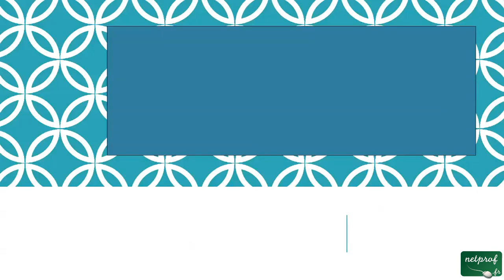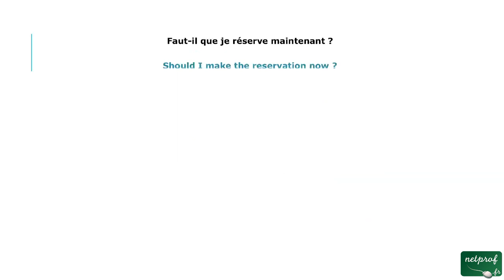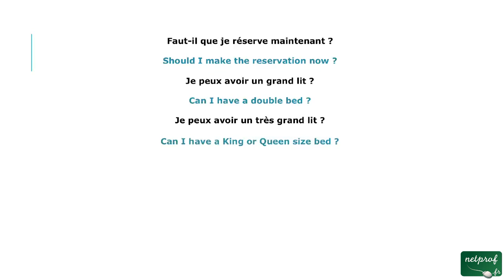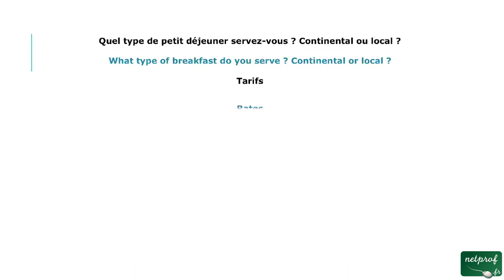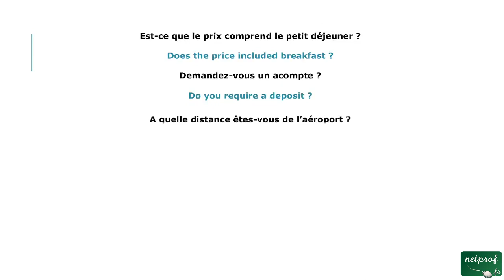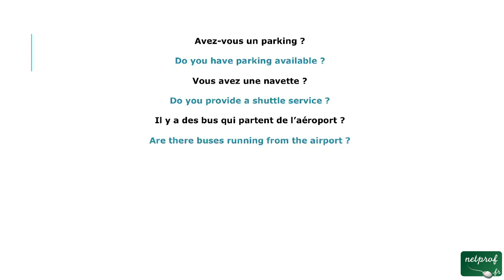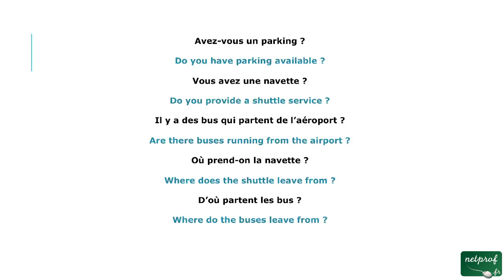18 - Réserver une chambre (anglais telephone)